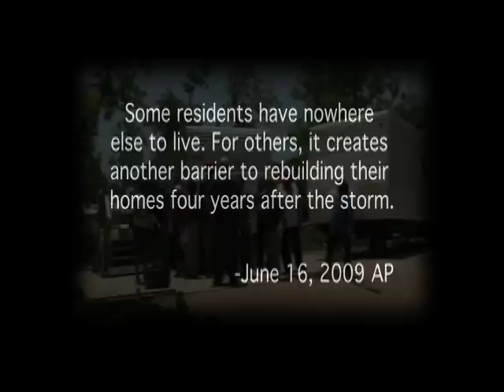FEMA Trailer Evictions-Biloxi, MS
FEMA Trailer Evictions & Biloxi City Council MTG